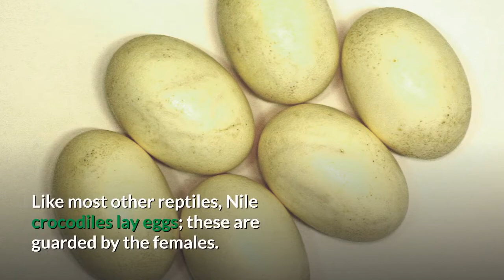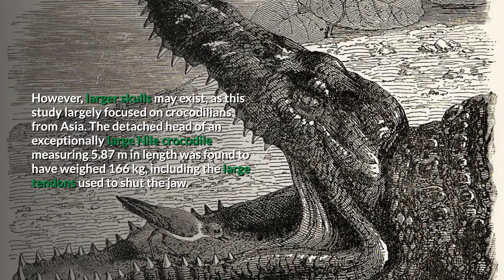Nile Crocodile || Description, Characteristics and Facts!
The Nile crocodile is a large crocodilian native to freshwater habitats in Africa, where it is present in 26 countries. Due to its widespread occurrence and stable population trend, it has been listed as Least Concern on the IUCN Red List since 1996. It is widely distributed throughout sub-Saharan Africa, occurring mostly in the central, eastern, and southern regions of the continent, and lives in different types of aquatic environments such as lakes, rivers, swamps, and marshlands. Although capable of living in saline environments, this species is rarely found in saltwater, but occasionally inhabits deltas and brackish lakes. The range of this species once stretched northward throughout the Nile, as far north as the Nile delta. On average, the adult male Nile crocodile is between 3.5 and 5 m in length and weighs 225 to 750 kg. However, specimens exceeding 6.1 m in length and weighing up to 1,089 kg have been recorded. It is the largest freshwater predator in Africa, and may be considered the second-largest extant reptile in the world, after the saltwater crocodile. Sexual dimorphism is prevalent, and females are usually about 30% smaller than males. They have thick, scaly, heavily armoured skin.

Nile crocodiles are opportunistic apex predators; a very aggressive species of crocodile, they are capable of taking almost any animal within their range. They are generalists, taking a variety of prey. Their diet consists mostly of different species of fish, reptiles, birds, and mammals. They are ambush predators that can wait for hours, days, and even weeks for the suitable moment to attack. They are agile predators and wait for the opportunity for a prey item to come well within attack range. Even swift prey are not immune to attack. Like other crocodiles, Nile crocodiles have an extremely powerful bite that is unique among all animals, and sharp, conical teeth that sink into flesh, allowing for a grip that is almost impossible to loosen. They can apply high levels of force for extended periods of time, a great advantage for holding down large prey underwater to drown.